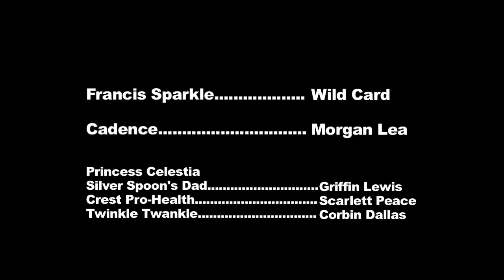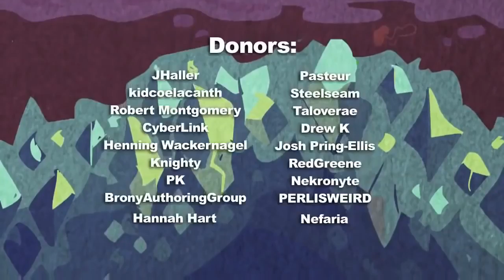Gyermeteg játékok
It's not creepy. Yeah, it's really creepy.

Én magam semmit sem birtokolok a műből, pusztán a magyar feliratot, a képanyag és az egész Én Kicsi Pónim franchise a Hasbro tulajdonát képezik.